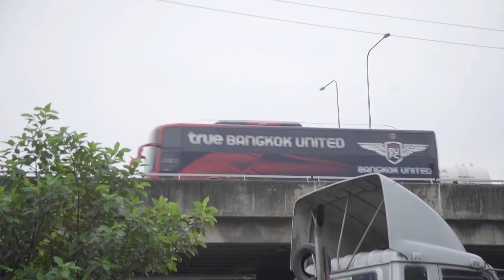True Match Recap: Port FC 1-1 True Bangkok United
เบื้องลึกเบื้องหลังจากเกมเยือน การท่าเรือ เอฟซี ที่สนามแพท สเตเดียม

Unseen footage from yesterday match at PAT Stadium.